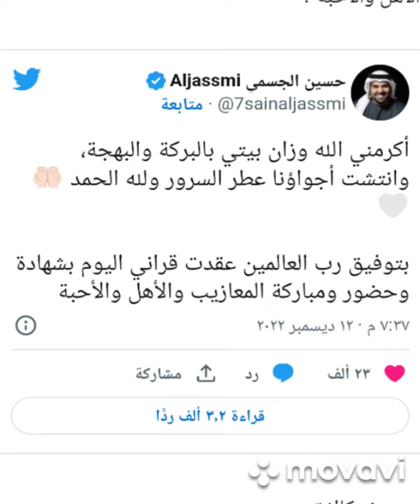فيديو. الكشف عن هوية زوجة حسين الجسمي الجديدة تثير الجدل عبر السوشيال ميديا